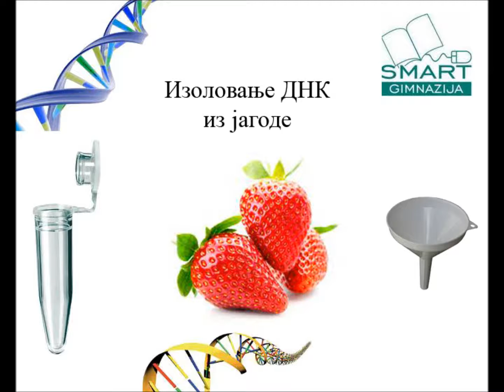Izolovanje fragmenata DNK iz jagode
Rad učenika Računarske gimnazije "Smart" Novi Sad.